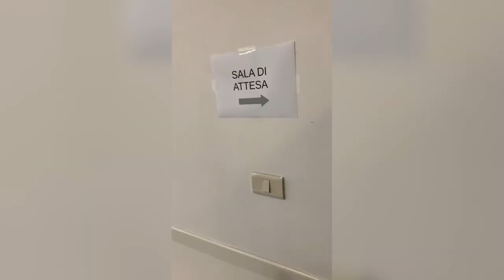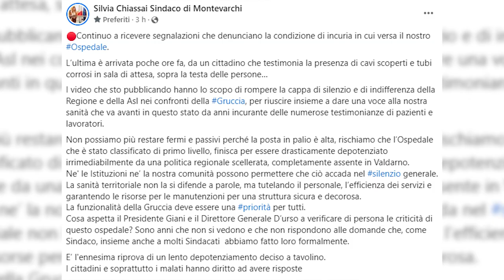Ospedale della Gruccia, la sindaca Chiassai lancia nuovamente l'allarme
E' nuovamente la sindaca di Montevarchi, Silvia Chiassai Martini, a tornare a parlare delle criticità all'interno dell'ospedale della Gruccia.
Lo ha fatto tramite due post sui social, nei quali mostra con altrettanti video le condizioni in cui versa la struttura.